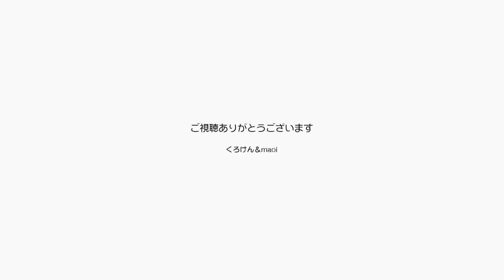ジャンくんとポンちゃんにやっぱり傅くパパとママ【Jean & Pont 2909】2022/7/14 保護猫ジャンけんポン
ジャンくんが定位置で伏せのポーズをとると、パパは足で挟んで条件反射でナデナデをする。
お気に入りのブラシを口に加えると、すかさずブラッシング。
ポンちゃんが部屋の外で「なー」と鳴いたら扉を空けて迎えに行き、最近では近くに来て伏せのポーズを取るようになったのでパパとママで両側からナデナデをします。
猫のしもべって言うんじゃなかったかしら。